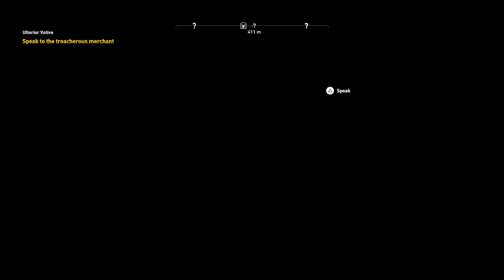ASSASSIN'S CREED ORIGINS Walkthrough Gameplay Part 8 - Oracle (AC Origins)